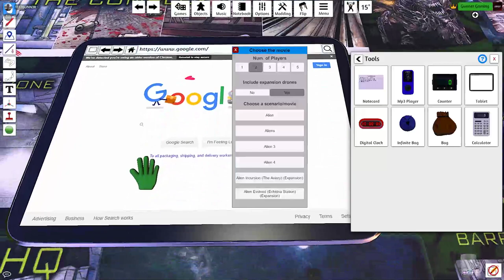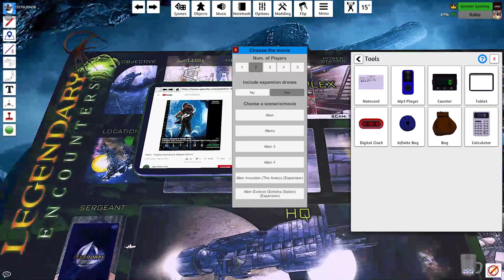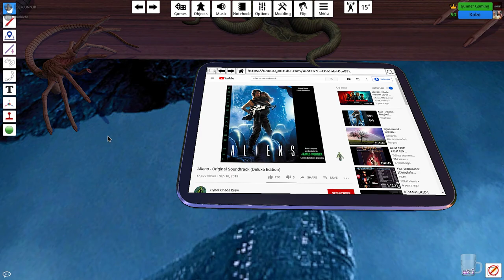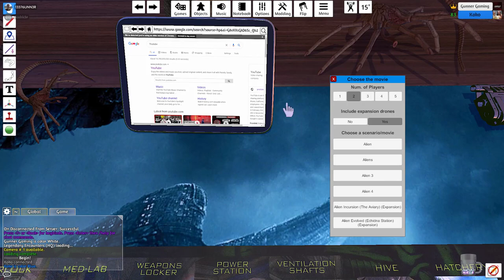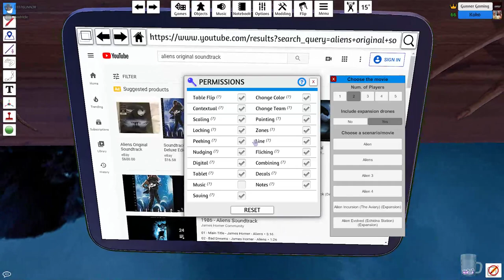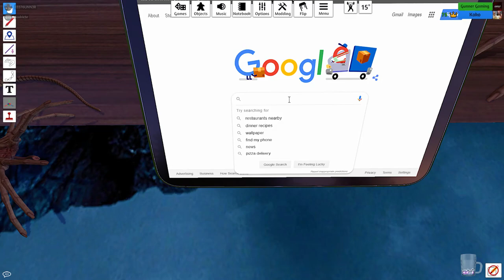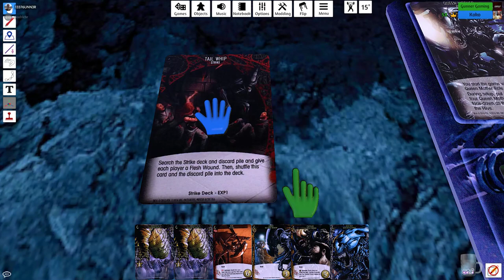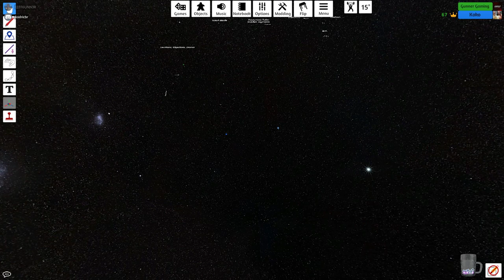Playing Alien Legendary Encounters with KoKo, The Queen Mother enters the fight | Tabletop Simulator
I play against my friend KoKo in Alien Legendary encounters using the Queen Mother expansion.  The first match is against the standard scenario deck.  The second encounter is a custom game against a Marvel deck he built to combat it.